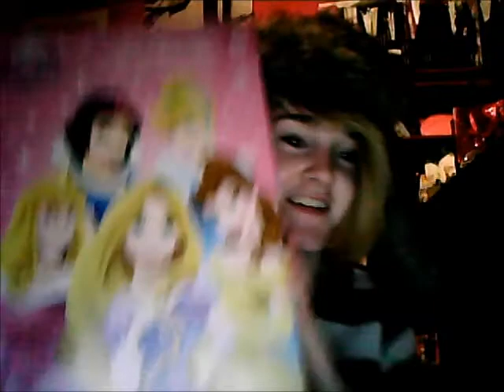Advent Calender Of Videos Day 1- Christmas F**k Buddy